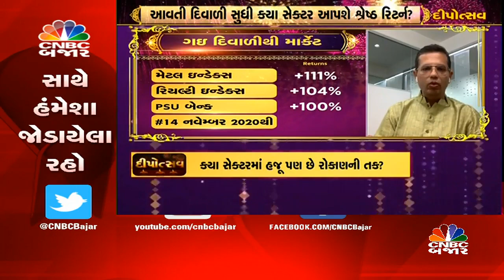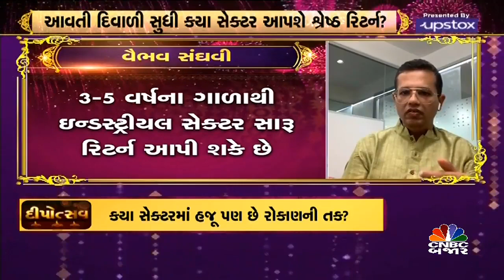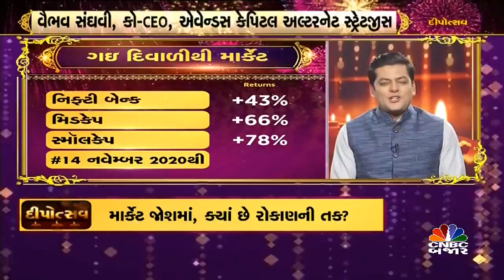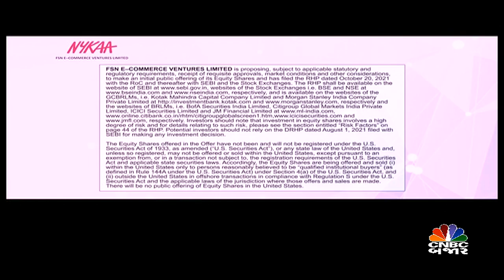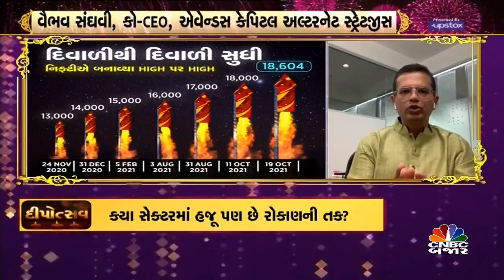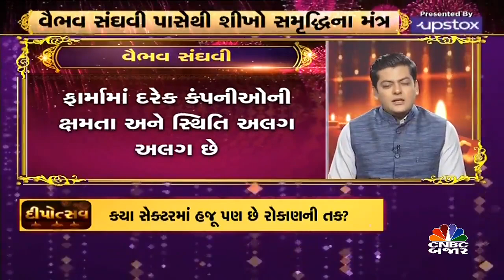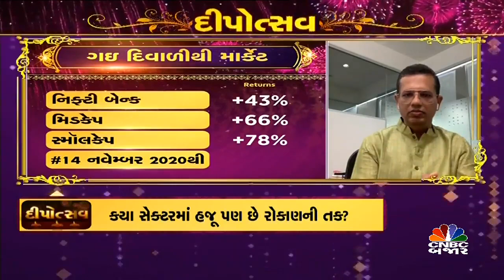દીપોત્સવ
Dipotsav | આવતી દિવાળી સુધી ક્યાં રોકાણથી મળશે સારા રિટર્ન જાણો સમુદ્ધિના મંત્ર એવેન્ડસ કેપિટલના કો-CEO વૈભવ સંઘવી પાસેથી